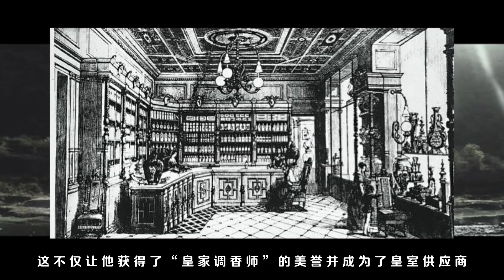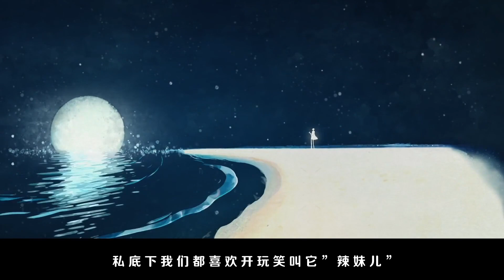四大贵妇级护肤品，你真的了解吗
盘点Guerlain 与 Lamer 的品牌历史。
拿破仑送给欧仁妮皇后的结婚礼物到底是什么？
李宛妲Vanda、兰花、雨林精灵其中有什么让人热泪的爱情故事！
一个物理学家在海洋中发现了什么？杨紫琼Michelle Yeoh又为何会选择它们？